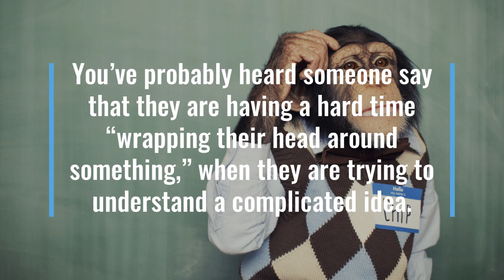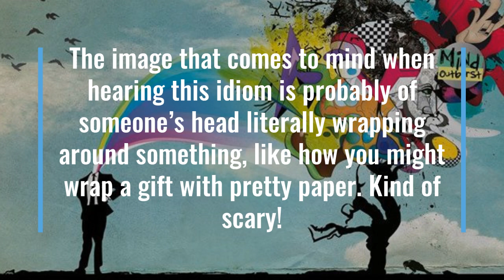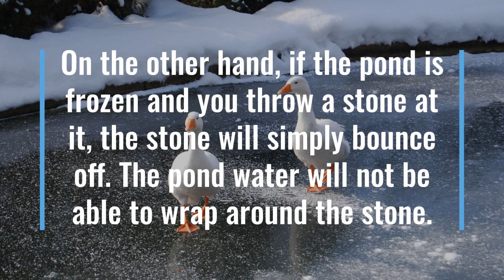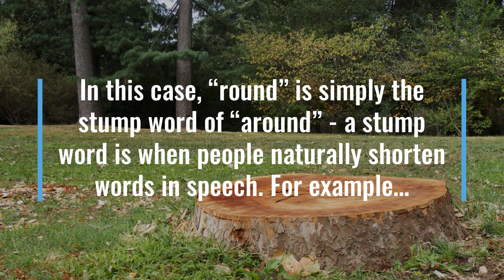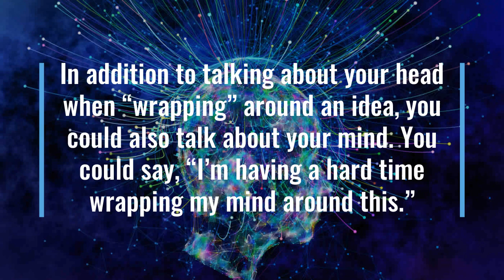"Wrap Your Head Around Something" Idiom Meaning, Origin & History | Superduper English Idioms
0:00 - How to Say, “Wrap your head around something.”
0:05 - Meaning of “Wrap your head around something.”
0:35 - Examples of “Wrap your head around something.”
2:31 - Origin of “Wrap your head around something.”
2:59 - A Surprising Fact About "Wrap your head around something."
4:44 - Conclusion

“Wrap your head around something.”

You’ve probably heard someone say that they are having a hard time “wrapping their head around something,” when they are trying to understand a complicated idea.

You’ll only hear this idiom used when someone is struggling to understand something, however, and not when something is easy to understand.

For example, you won’t usually hear someone exclaim, “I’ve wrapped my head around this! It’s so easy!”

You’ll normally only hear things like, “I’m having a hard time wrapping my head around this idea,” or, “If you’re having difficulty wrapping your head around it, take a break.”

You may also hear this idiom used in a question, “So, did you wrap your head around the concept I shared with you earlier?”

The image that comes to mind when hearing this idiom is probably of someone’s head literally wrapping around something, like how you might wrap a gift with pretty paper. Kind of scary!

However, the idiom seems to be a physical description, an analogy, of how you might feel when you have grasped an idea or a concept.

Imagine that your head - and the mind within - is a pond of water and an idea is a stone. If you throw that stone into the pond, the water wraps around the stone and the stone becomes a part of the pond.

On the other hand, if the pond is frozen and you throw a stone at it, the stone will simply bounce off. The pond water will not be able to wrap around the stone.

Where did this idiom come from, though? There isn’t much information on the origins of this idiom, but…

The Oxford English Dictionary traces this idiom back to the 1920s, and defines it as “to master a subject despite initial difficulty”.

The idiom, “to wrap your head around something,” is closely related to another idiom, “to get your head around something.” Both conjure up images of a mind physically absorbing an idea.

The Oxford English Dictionary’s earliest example of use of either idiom is from the July 15, 1922 issue of a magazine, Gem: “Wait a minute boy. Let me get my head round it.”

In this case, “round” is simply the stump word of “around” - a stump word is when people naturally shorten words in speech. For example…

“Cause” is the stump word of “because”, and “gonna” is the stump word of “going to”.

It’s in human nature to save effort, which explains why the phrase, “good morning”, has been trimmed from “g’morning” to the even-shorter, “morning” - and in extreme cases, “morn”!

In addition to talking about your head when “wrapping” around an idea, you could also talk about your mind. You could say, “I’m having a hard time wrapping my mind around this.”

So, the next time you’re having a hard time understanding something, feel free to say, “I’m having a hard time wrapping my head around this.”